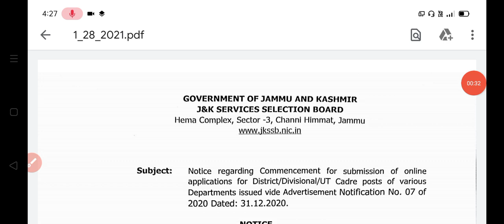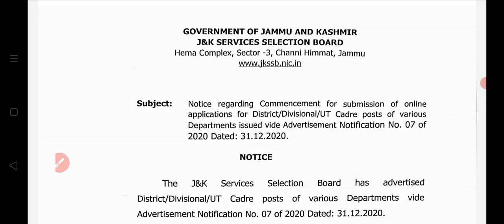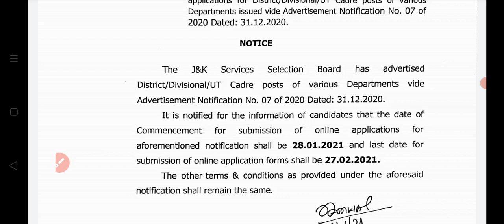JKSSB new 458 vacancy online forms starts last date 28 Feburary 2021